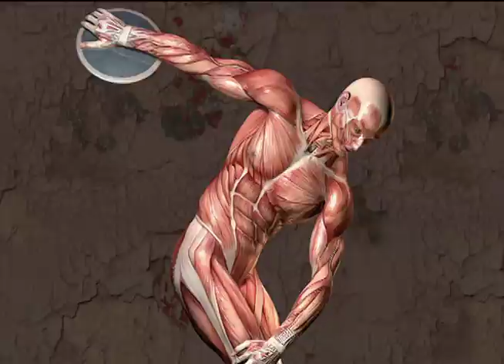Daz - Daz 005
- Daz 005 - Daz 005 Hawaii Oahu Hawaiian honolulu Waikiki Lanikai video production graphic design studio film production company commercial production video green screen motion graphics designer corporate video production company Viral Marketing Video YouTube Video Creation green video screen event video production/CMG Finals/Daz/Daz 2005.mov